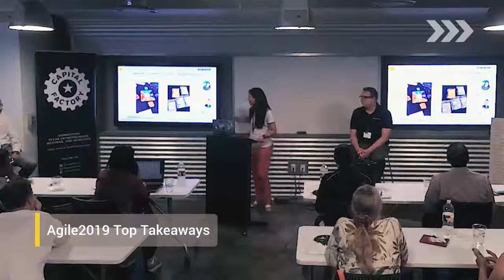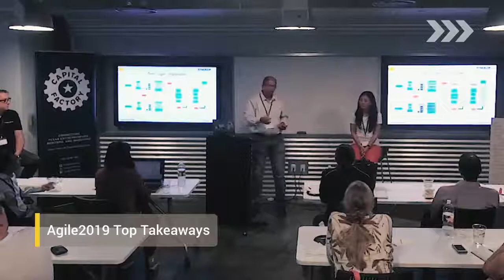Agile2019 Top Takeaways - Texas Event - Synerzip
Agile2019 Top 10 by Synerzip - Essence of few sessions from Agile Conference.

The annual North American conference is dedicated to furthering Agile principles and providing a venue for people and ideas to flourish. This is where the Agile tribes meet.

We at Synerzip participated in this Agile Conference over the years and it helped us to grow and stay up-to-date in this fast paced technology driven world and get recognized as agile software product development partner accelerating your product roadmap.

Synerzip’s leadership team, Hemant Elhence, Co-Founder & CEO, Vinayak Joglekar, Co-Founder & CTO, Florence Lowe, COO, and Mike Watson, VP Engineering attended many of the sessions and brought the key takeaways directly to you over dinner and drinks in Dallas, Austin, and Houston.

Overview of the conference:

This year’s AGILE2019 Conference, hosted by Agile Alliance attracted over 2,200 Agilists from 40 countries to Washington, D.C. on August 5-9th. This conference was the largest event on Agile Software Development worldwide!

With over 270+ sessions, the essence of Agile2019 highlighted the latest industry trends, everything (and we do mean everything) Agile, methodologies and approaches such as Continuous Delivery and Lean Startup, technology topics such as microservices vs. monoliths, DevOps, TDD and BDD, and how to discover “The Next Big Thing”.